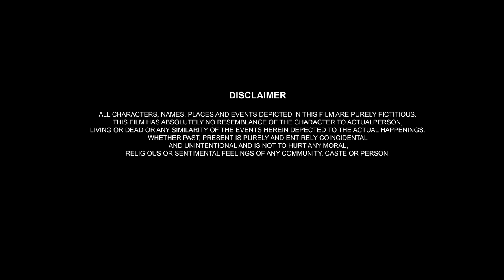New Relationship - Hindi Short Movie - Short Films { Kolkata } Baba Films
BABA FILMS
Produced bY :. :Kalim Khan
Story :. :Kalim Khan
Script :. :Kalim Khan
DOP :. :Sudip Banerjee
Editor :. :Sudip Banerjee
Production manager. :Subha Mondal
Audio Dubbing. :Juhi Khan
Studio :. :Baba Films Studio
                 Artist cast
Litcy Das [ Puja ]. |
Ronit Chakraborty. |
Sandip Pramanik. |

Your Queries… .

BABA FILMS
From - Kolkata West Bengal ( India )